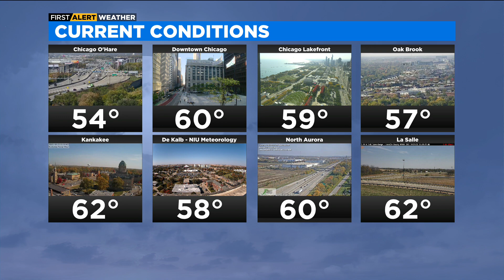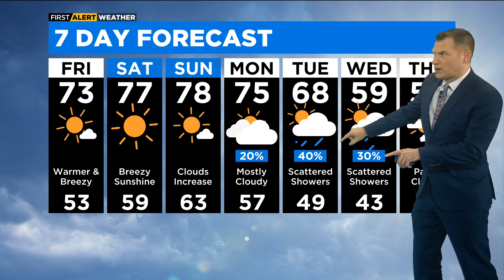Chicago First Alert Weather: Leave the jacket home this weekend